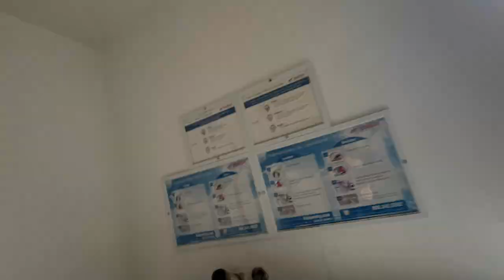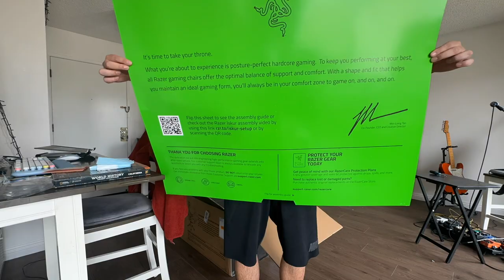San Pedro Vlog 4!!!! Adulting is hard!!!!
I love me, and I love you for who you are :)